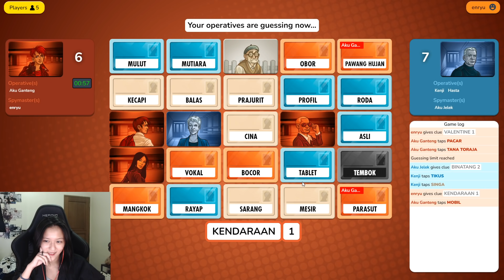EMANG THE BEST KITA BERDUA! - Code Name